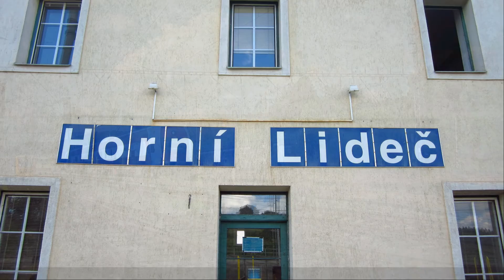Vlaky Horní Lideč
Stanice Horní Lideč leží na trati 280 SŽDC (Hranice na Moravě - Střelná - Púchov), na trati 125 ŽSR (Púchov - Horní Lideč) a odbočuje odtud trať 283 (Horní Lideč - Bylnice). Zastavují zde nejen osobní a spěšné vlaky, ale také vlaky EuroCity (Praha - Žilina). Je zde nainstalován informační systém HIS.